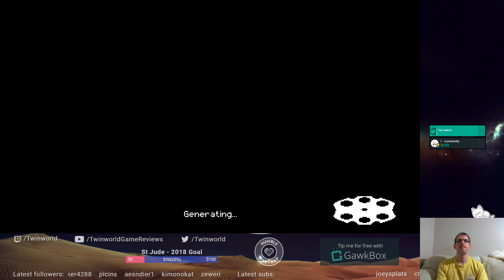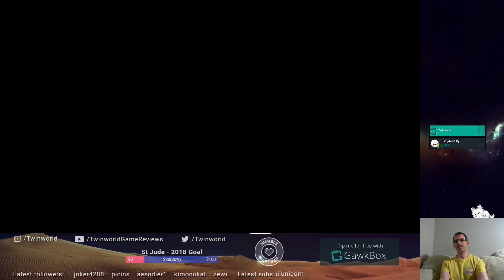Enter the Gungeon! [Nintendo Switch] (July 20 / 2018)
I've been gaming for over 30 years and want to share that enjoyment with everyone!

Simple rules
1. Be respectful of each other
2. Keep conversations family-friendly. You never know when children might be watching the stream.
3. Please try to avoid giving spoilers. I know you are just trying to help out, and I'll definitely ask if I get stuck somewhere. :)

If you would like to help the channel out financially, I do have a tipping / donations page setup.

To help donate without spending money, visit my Gawkbox page to install free games on your tablet / mobile device. When you download and complete the free offers, your sponsored tips will appear on my stream!